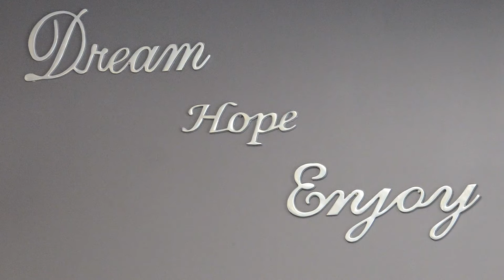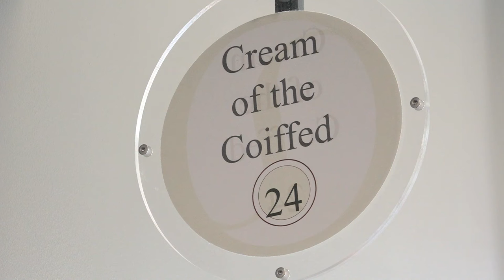Cream Of The Coiffed Video - Huntington Beach, CA United Sta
Cream Of The Coiffed - Huntington Beach, CA United States
creamofthecoiffed.com We offer Highlights, Hair cuts, Hair coloring, Hair Extensions,Brazilian Blowout, Chemical straightening, Makeup,a Stylish atmosphere, coffee, wine, beer, music,and 25 years of expert knowledge in Hair.